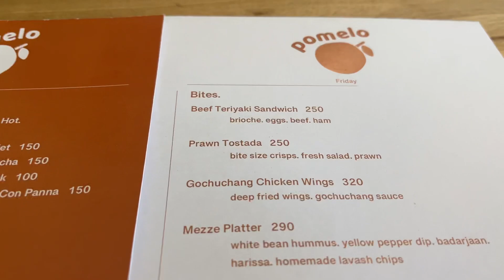SLICE OF SUMMER ⛅️ silent vlog | summer in my small town diphu 🚙 🍃 🥤pomelo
Please watch in HD quality 🧚🏼‍♀️

Blessing ❣️

Musician: Rook1e